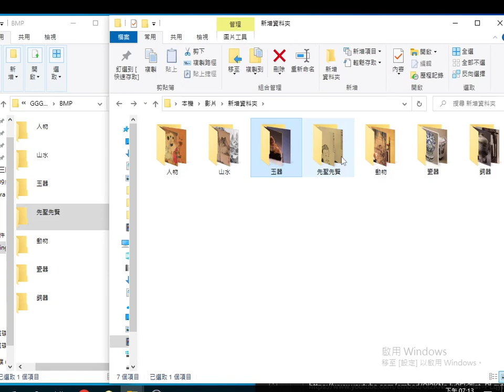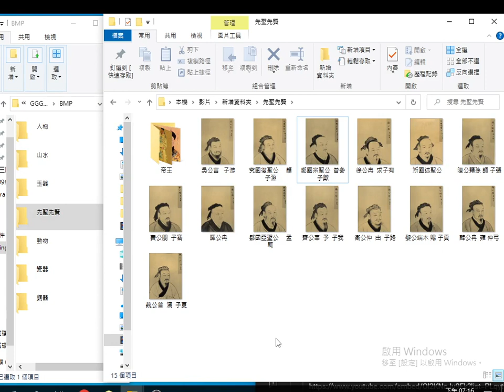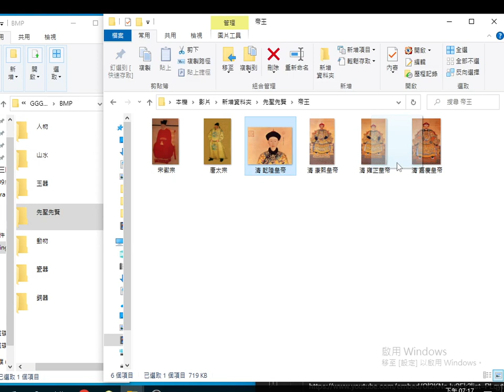2023 08 05#先聖先賢#故宮文物圖 七大主題含#人物#山水#玉器#先聖先賢#動物#瓷器#銅器 中華民國年一百零六年起故宮博物院開放七萬張文物圖片免費下載 2017AD